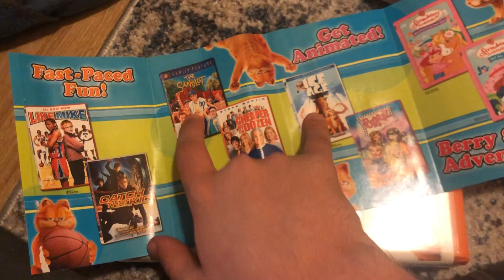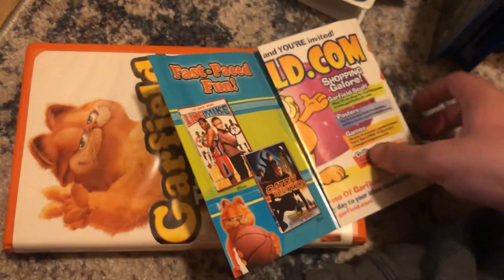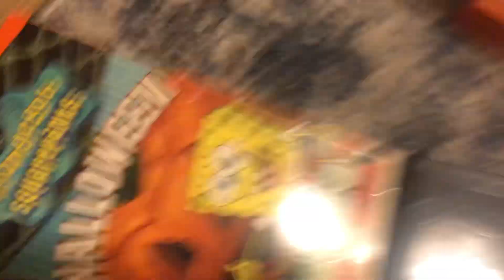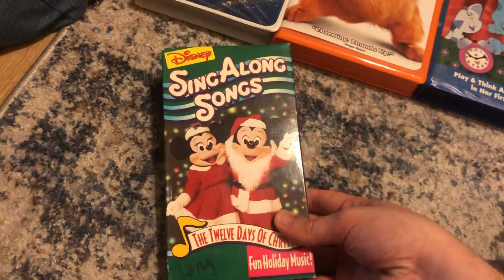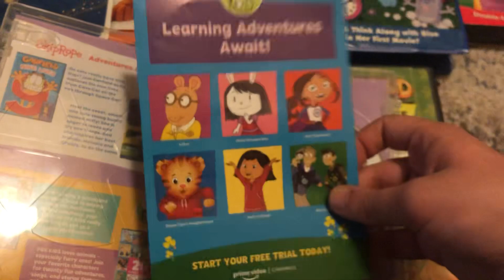VHS/DVD Update for 01/19/23 (FIRST UPDATE OF 2023)